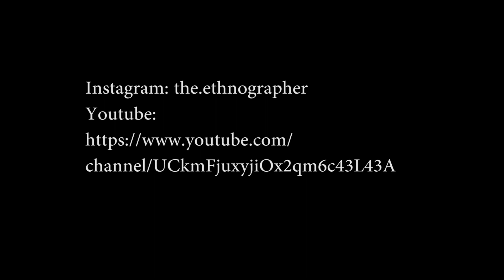Visiting a Peruvian chacra (farm)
After returning to Peru, I spent most of my first week back at a farm north of Lima where I experienced new foods and learned about the various types of fruit grown in the region.